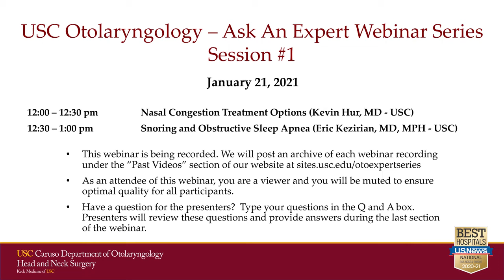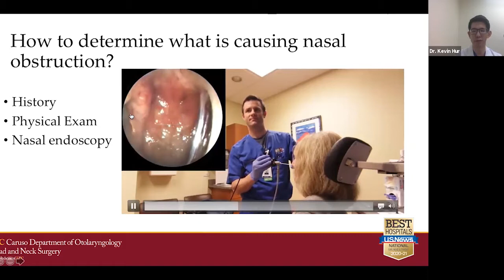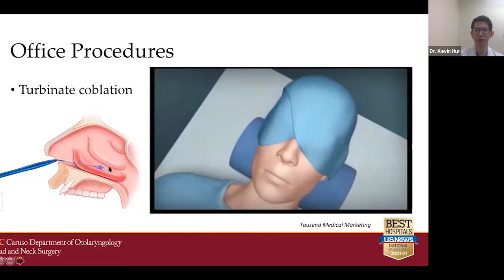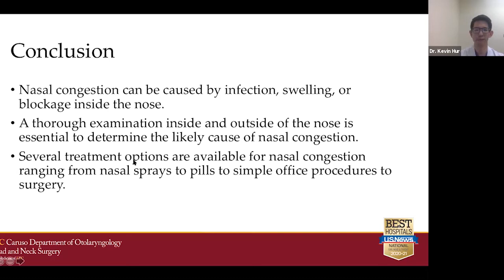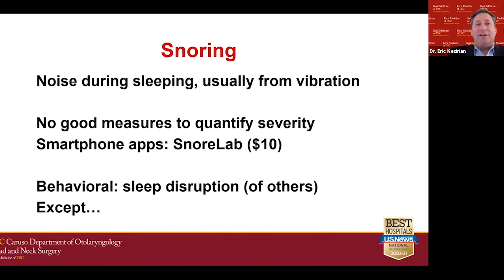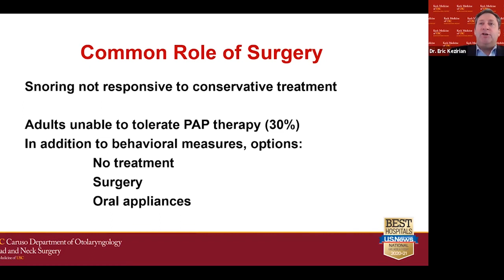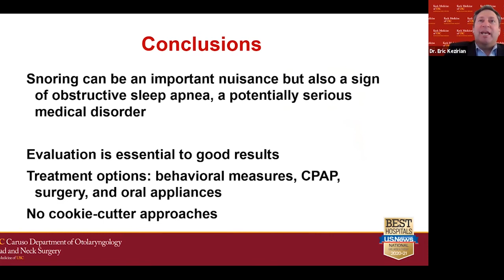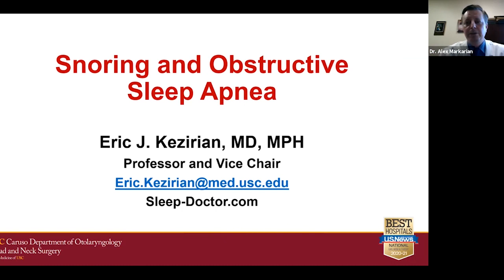USC Otolaryngology – Ask An Expert Webinar Series Session #1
Topics:
Nasal Congestion Treatment Options (Kevin Hur, MD - USC)
Snoring and Obstructive Sleep Apnea (Eric Kezirian, MD, MPH - USC)

for detailed information on this webinar series!